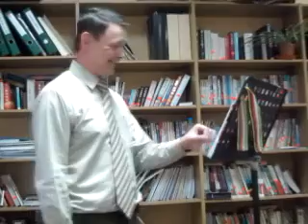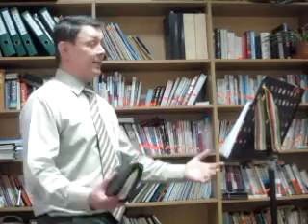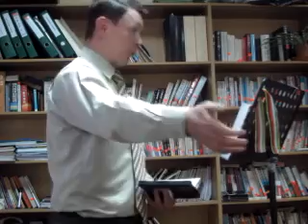24-й урок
ДУХОВНОЕ ВОЗРОЖДЕНИЕ